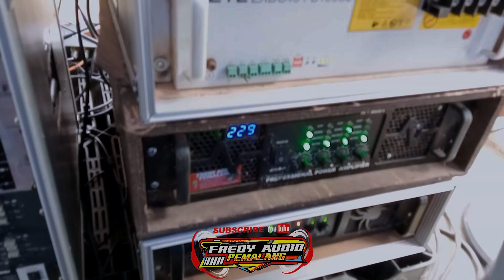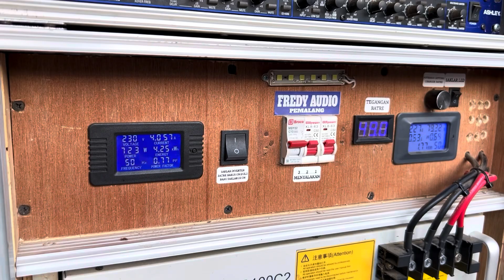Persiapan Cek Sound Di Fredy Audio